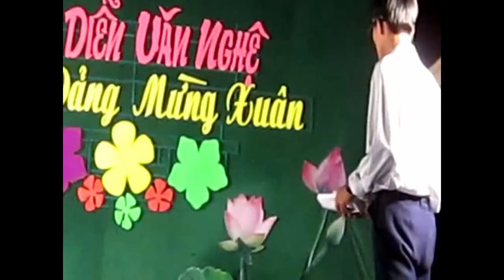ĐỪNG ĐÁNH GIÁ CHẤT LƯỢNG VIDEO, NÓ ĐÁNG QUÝ, KHÔNG TÌM QUÁ KHỨ NẾU KHÔNG CÓ VIDEO NÀY (PART 6)